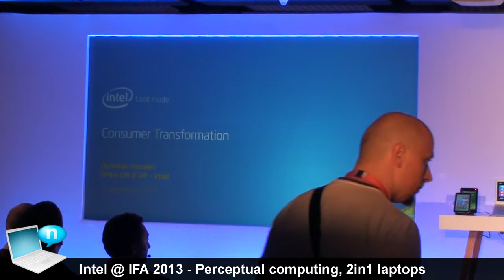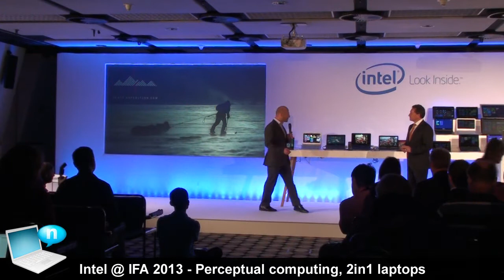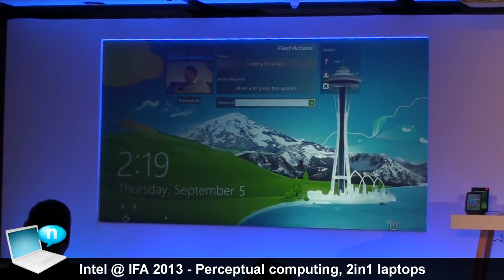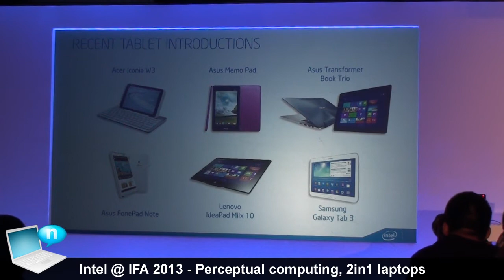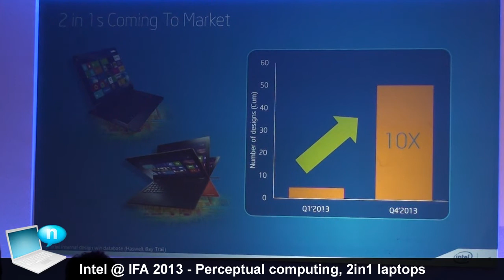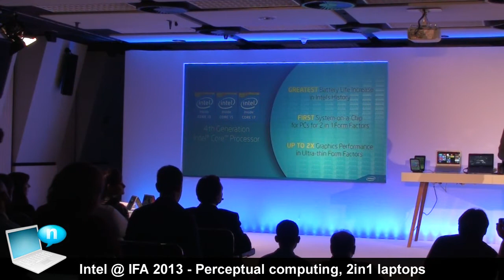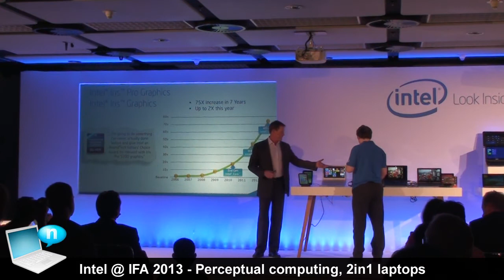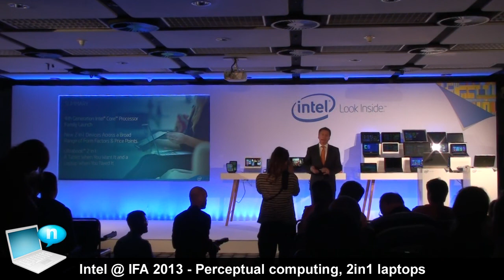Intel @ IFA 2013 - Perceptual Computing, Bay Trail, Haswell and 2-in-1 laptop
Intel's European VP and EMEA GM, Christian Morales, led the company's press conference earlier today at IFA. The company, he says, acknowledges that the works and the technology market is transforming very fast but reckons that Intel is well placed with a two-pronged approach thanks to Haswell and Baytrail.
He also touched upon the growing importance of 2-in-1 and other convertible laptops, pointing to internal research carried out by Intel that not only highlight the massive interest in a non-traditional form factor (translating in a fivefold increase in intention to buy) but also a marked preference for large display tablets.
SOCIAL